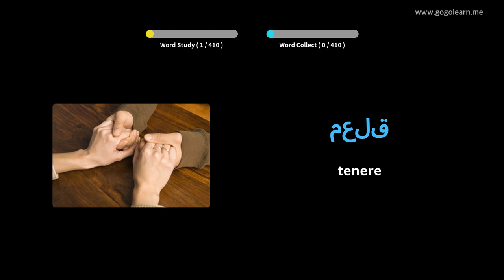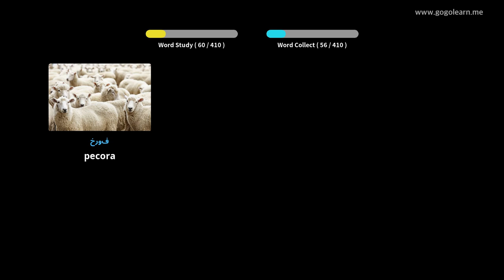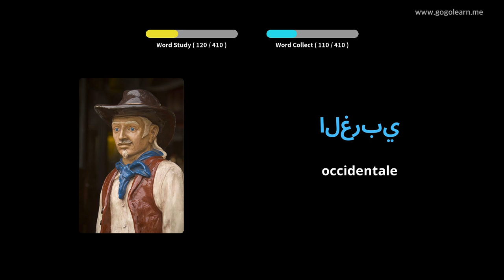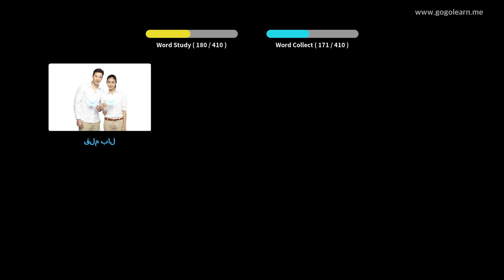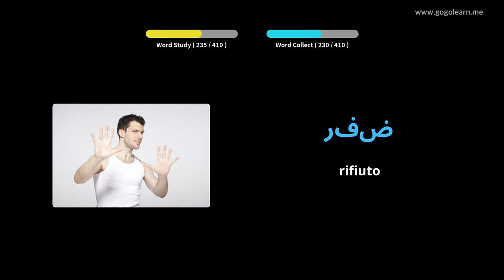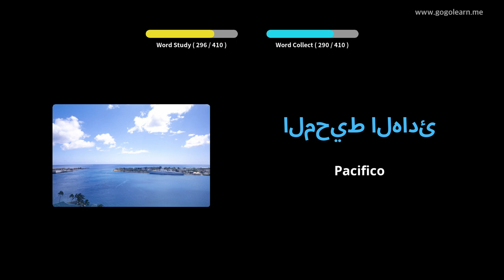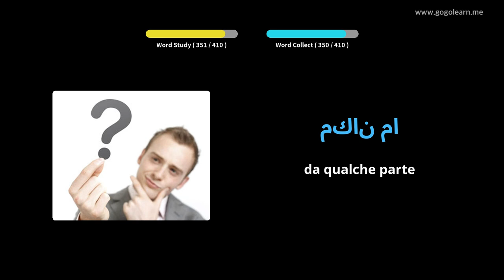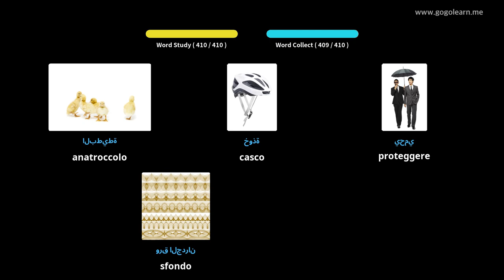Impara il Arabo Attraverso Le Immagini |Vocabolario Arabo Scuole Medie 2 | Golearn